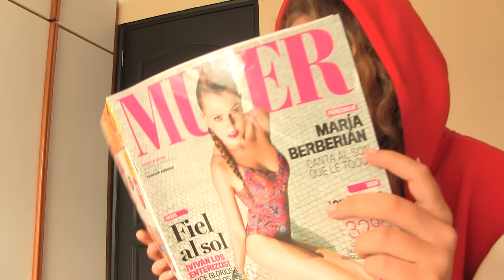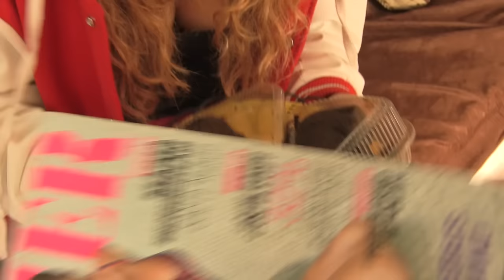LA CAPERUCITA ROJA (PARODIA)